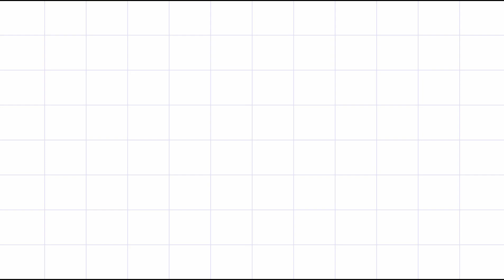UNBOXING MESIN SIKAT KARPET/POLISHER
Balik lagi di chanel Nyonya Laundry. Kali ini kita akan unboxing mesin sikat karpet/polisher dan cara perakitannya. Bagaimana caranya?langsung saja tonton videonya!
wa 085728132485